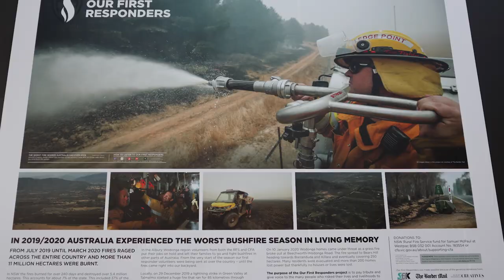Moving Regional Albury NSW | AK Vlogs | Chapter five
Moving Regional Albury NSW

Hello everyone.

Most of the people aware that I have moved to regional NSW, Well after receiving calls from close ones and anonymously, they want to know about regional NSW, I decided to make video and discuss about my experience in Albury Regional (NSW) also spoke to locals regarding business perspective and I give little information about job and house rent in Albury.

Hope you find this video helpful, Please follow the below links if you find this helpful and stay updated for upcoming videos